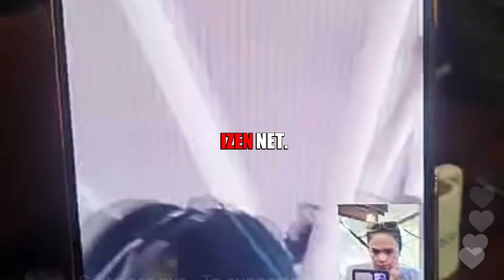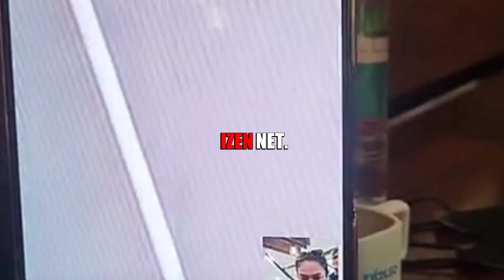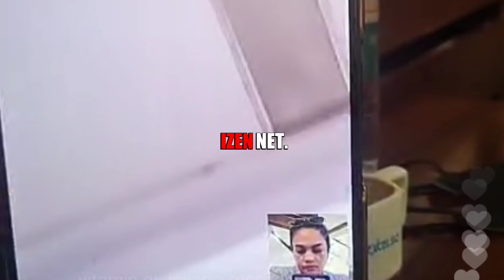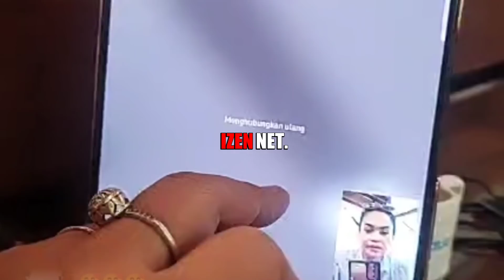TERHARU!! Bu dewan video call dengan ressa di bandara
bu dewan video call dengan ressa ketika di bandara. ressa ke Jakarta untuk buat video klip single perdana beban cinta 2 ciptaan melly goeslow.